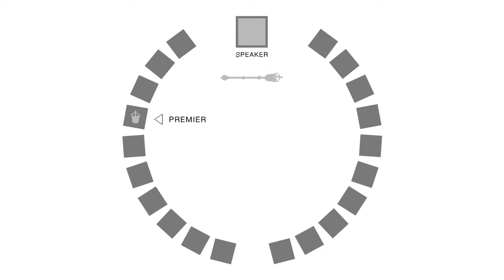,,შუაღამის მზის ქვეყანა”/ნუნავუტი - დავით გაბაიძე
ვიდეოში მოცემულია კანადის ერთ-ერთი საინტერესო ტერიტორიის - ნუნავუტის შესახებ ინფორმაცია. ვიდეოში მოისმენთ და ნახავთ ინფორმაციას ნუნავუტთან დაკავშირებული საინტერესო ფაქტების შესახებ, ნუნავუტის შექმნის ისტორიას და მისი ხელისუფლების ორგანოების მოკლე დახასიათებას.